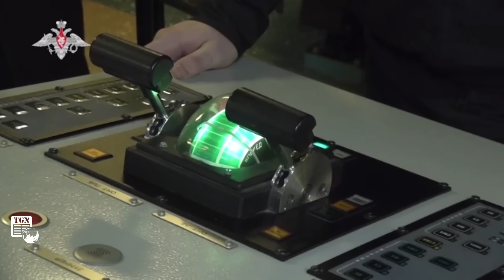Thời sự Quốc tế tối 6/1 | Chỉ huy Ukraine dính đòn chết thảm trong xe bọc thép; TOS-1A càn quét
THẾ GIỚI NGHIÊNG | Mở đầu sẽ là các tin tức cập nhật nóng về tình hình chiến sự giữa Nga và Ukraine. Theo báo cáo từ Bộ Quốc Phòng Nga, quân đội nước này đã dùng UAV làm nổ tung xe chở các chỉ huy Ukraine gần Kupyansk.